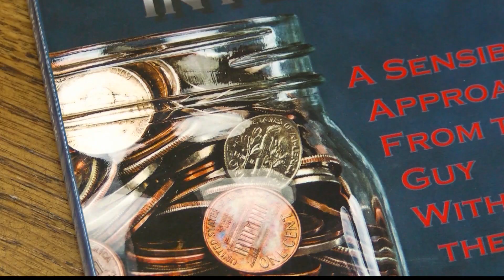Make your investments pay off in 2023